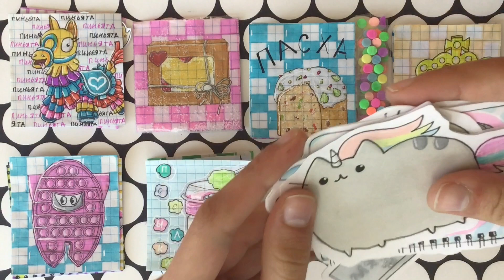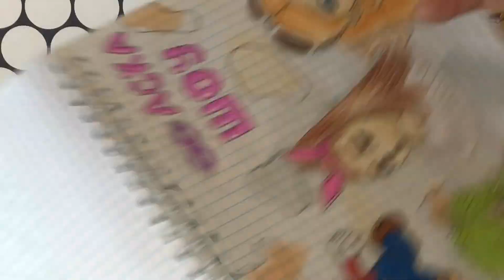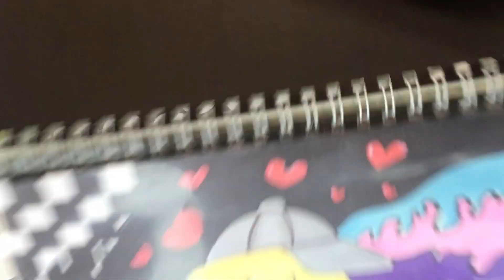🧁 БУМАЖНЫЕ СЮРПРИЗЫ 🧁/ ВЕЩИ В ВИДЕ ПУШИНА/ РАСПАКОВКА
Всем привет! Вот и моё новое видео!